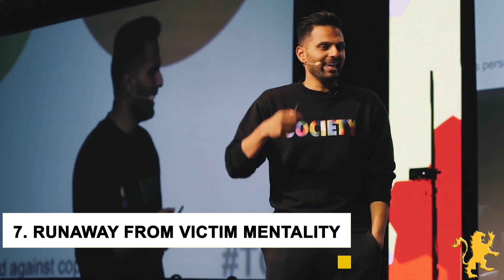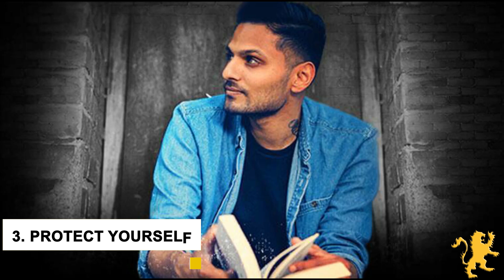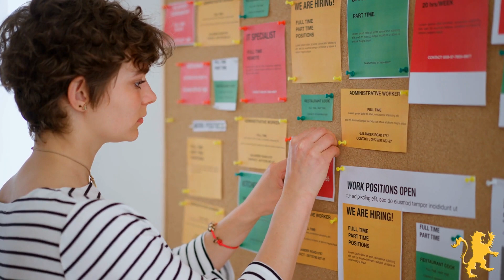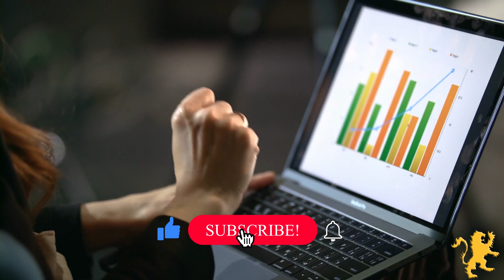Jay Shetty's Top Success Tips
Jay Shetty is now an award winning host, storyteller and viral content creator. Since launching his video channel in 2016, Jay’s viral wisdom videos have garnered over 4 billion views and gained over 20 million followers globally. This makes him one of the most viewed people on the internet internationally.

I hope you enjoy this video! Let me know what your favorite part was in the comments below!!

Follow Daniel Alonzo...
✅ Follow for Daily Motivation & Training Instagram - @danielalonzo

✈️ Travel the World with ME‼️